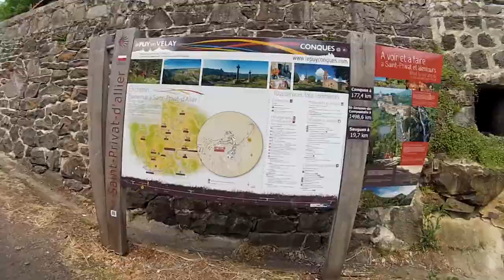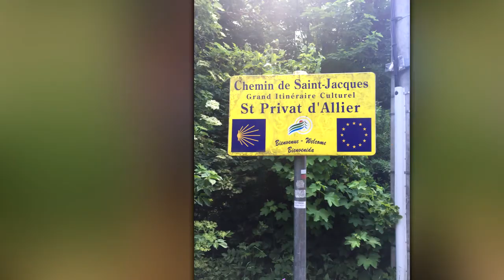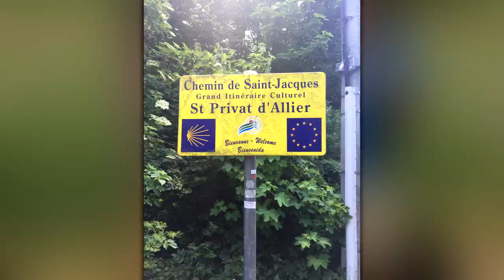Camino De Santiago, Le Puy Route - Family Hike (Part 1)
Starting in Le Puy, our plan is to hike a section of the Camino De Santiago each year as a family. We estimate it will take 10 to 15 years to complete and in the process we hope to show our kids how to accomplish big goals and inspire other families to travel. - Enjoy!